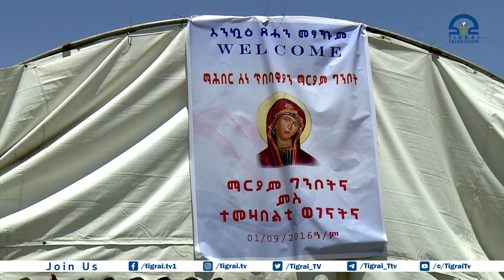ተፈናቐልቲ ወገናት ናብ መረበቶም ንክምለሱ ሞያዊ ቃልሶም ከምዘሕይሉ ከየንቲ ገሊፆም፡፡